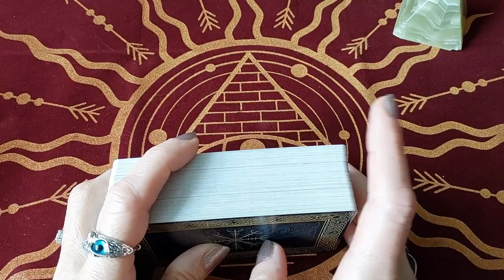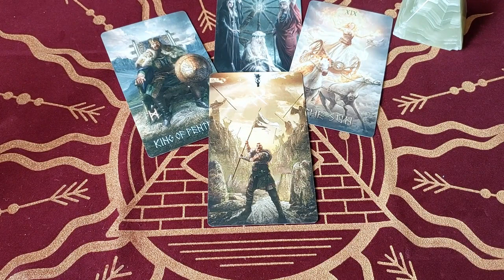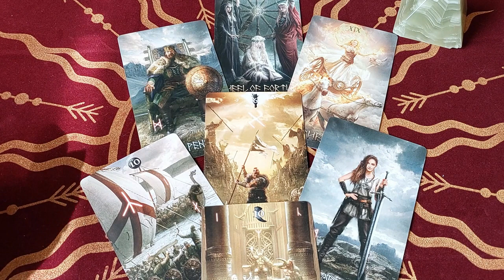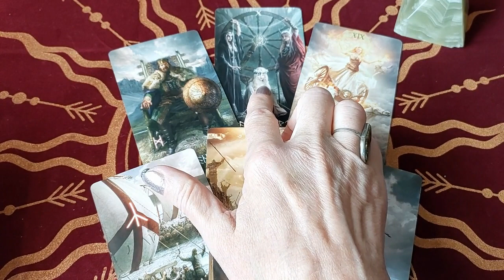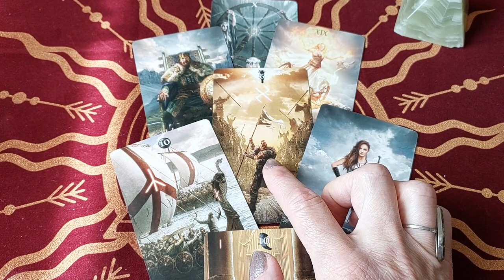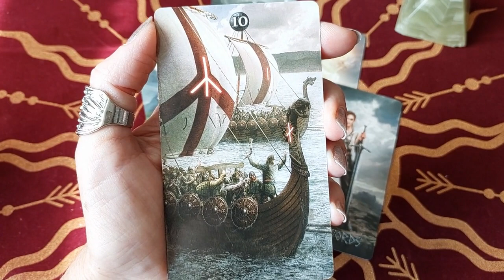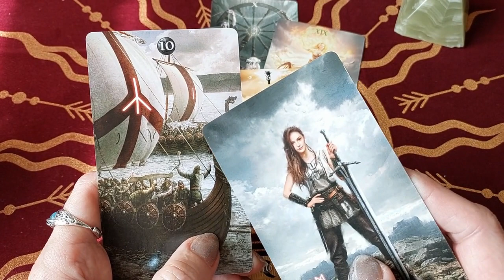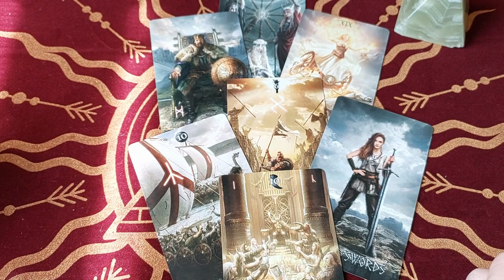#2023 🧿⚡ПРОГНОЗ ТАРО САММИТ НАТО 2023//NATO Summit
🔺В данном видео мы проводим диагностику предстоящих собыий, Саммита НАТО, через призму таро.
или
☘Приглашаю всех желающих, кто интересуется саморазвитием, самопознанием и улучшением свой жизни, всех, кто открыт к познанию нового, на свой Авторский курс "Я - Автор своей судьбы". Курс разработан и опирается на философию Герметизма, с использованием уникальной авторской методики "Формула души", базовых знаний сакральной геометрии, оккультных знаний по Астромагии и Таро.

- регистрация на курс “Таро на Салфетках”

🔔🔆Приглашаю посетить наш сайт⏩ Там вы найдете много ⚡полезной информации и получите 🎁Подарки🎁. А также, у Вас будет возможность узнать ✡Свою Миссию ✡или ☸Предназначение☸! Добро пожаловать⏩